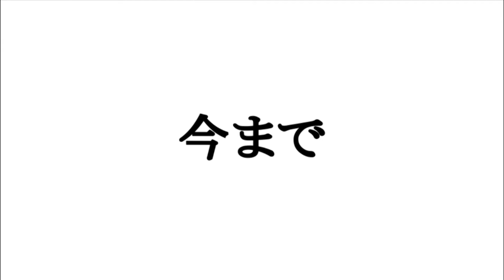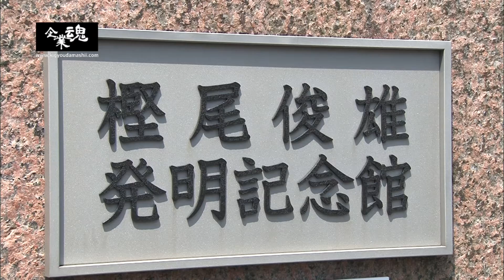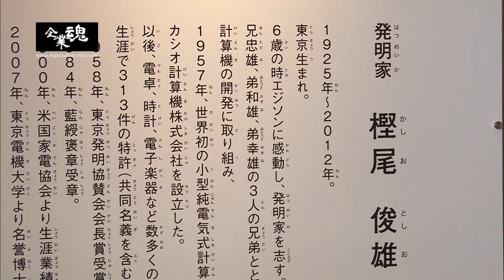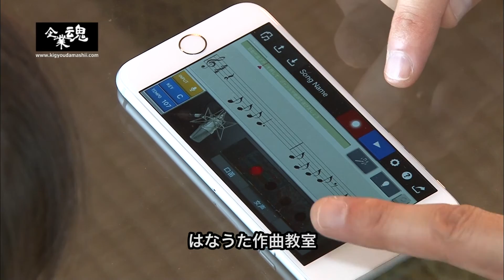樫尾俊雄発明記念館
世界初の小型純電気式計算機をはじめ、デジタル腕時計等、様々な発明を生んだ樫尾俊雄氏の発明記念館を訪れた